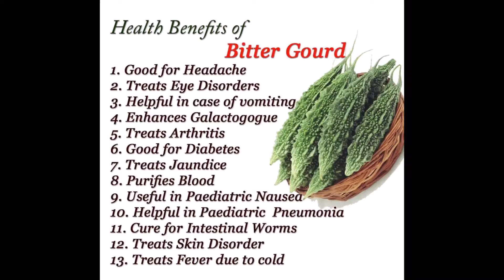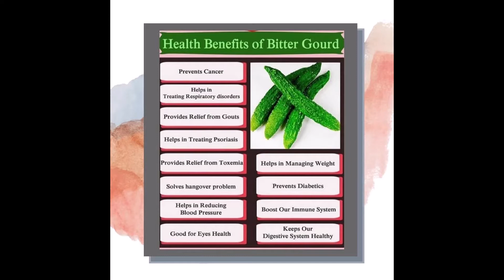Ensaladang Ampalaya Vlog-20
Ensaladang Ampalaya. Merry Christmas po and a Happy New Year😁